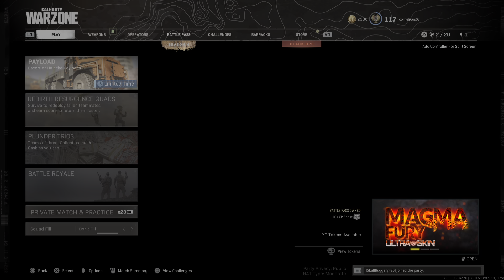Call of Duty: Modern Warfare_20210804170037